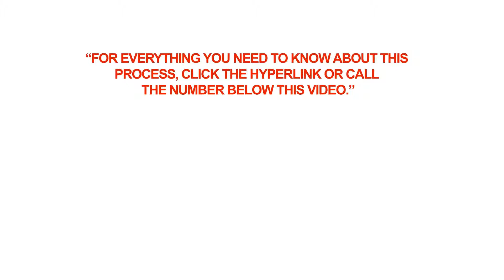What are the obligations of a sponsor?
cic.gc.ca

A: The sponsor signs a document stating that he or she is responsible for providing you with daily basic requirements until the end of the sponsorship period. That period lasts until the age of 25 or for 10 years, whatever comes first if you're the sponsor's dependent child. In any other case, that period lasts for 10 years.